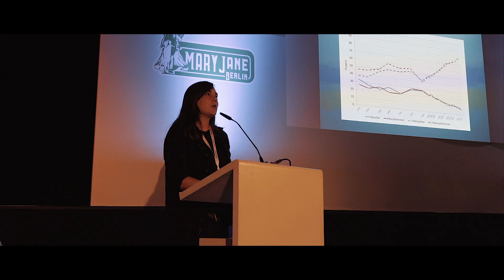Cannabis Expo Germany - Mary Jane Berlin 2019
Deutschlands Hanfmesse seit 2016

Nächste Edition: 22. bis 24. Oktober 2021 in Berlin
Über 300 internationale Aussteller & 30.000 Besucher!